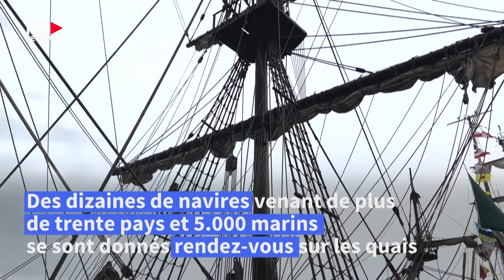L'Armada 2023 sillone la Seine sous la pluie